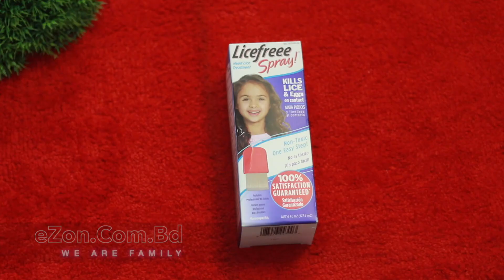Unboxing Licefreee Spray From Amazon USA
eZon.com.bd provides worldwide shopping solutions like from Amazon, eBay, Walmart, Apple, Nike & BestBuy.

To buy any products from Amazon or eBay (UK/USA), all you need to visit the official website and select your desired product(s) link and send it to eZon.com.bd. They will give you pricing and details. If you agree with the pricing they confirm the order. It takes approximately 3-4 weeks to Deliver in Bangladesh. eZon.com.bd will handle everything from ordering your chosen website till the delivery in Bangladesh. They will take the full responsibility for the product, and make sure you receive it in Bangladesh in the best possible condition.